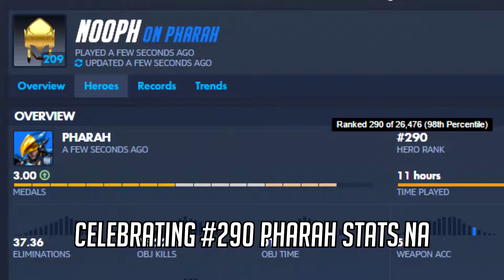barrageloop (+tips & tricks)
third pharah montage. i'm currently in the process of trying to get to masters with her. it'll take time, but i have faith i can do it.

song: frederic - oddloop